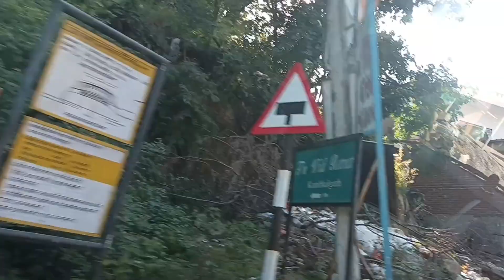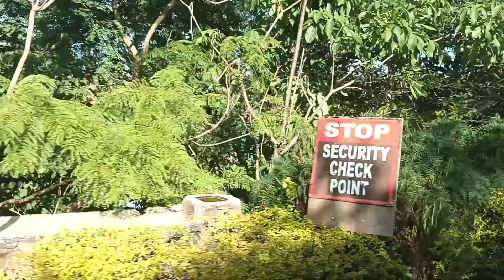Kumbhalgarh Fort Rajasthan |कुंभलगढ़ की यात्रा |Maharana Pratap |Jungle Safari |Rajasthan Tourism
This Vlog is based on my recent visit to Kumbhalgarh Fort Rajasthan which is situated in in the Rajsamand district of Rajasthan about 84 km from Udaipur. Kumbhalgarh ka Durg(Kumbhalgarh Fort in Hindi) is a Mewar fortress on the westerly range of Aravalli Hills and was built during the 15th century by Rana Kumbha. Kumbhalgarh Durg's outer wall(Kumbhalgarh ki Deewar or Great Wall of India) spreads across a length of 36 km and is the World's 2nd longest wall after the Great Wall of China. In this Video, you will know about Kumbhalgarh Fort history in Hindi (Kumbhalgarh ka itihas) which is also Maharana Pratap's birth place.

There are not much Kumbhalgarh tourist places but you can visit the Kumbhalgarh Fort and the wildlife sanctuary(Where you can do Kumbhalgarh Jungle Safari). In the fort, you will find the most beautiful building known as Badal Mahal which was built by Maharana Fateh Singh in 19th century. You will also find a few hindu temples namely Ganesha temple, Charbhuja temple, Neel Kanth Mahadeva temple, Mataji temple(also called Kheda Devi temple), Mamadeo temple, Surya Mandir (Sun temple). There are few Jain temples as well which include Parsva Natha temple (built during 1513), 2 Jain Temples near Vijay Pol, Juna Bhilwara Temple, Pital Shah Jain temple.

You will find a number of beautiful Kumbhalgarh resort near the fort where you can stay. So, if you want to take a Kumbhalgarh Tour its incomplete without Kumbhalgarh wildlife sanctuary.

The Kumbhalgarh fort also hosts a 3-day vibrant and colorful Kumbhalgarh Festival. It is conducted by the Department Of Tourism of Rajasthan for remembrance of the passion of Maharana Kumbha towards art and architecture. So, it basically promotes promote the culture and heritage of Rajasthan. The event is mainly divided into 2 parts i.e., day and night. In the daytime, you will get to see the folk performances by traditional artistes and competitions like turban tying and henna applying. While in the night time, you will be able to see impressive explosions of lights, sound, colours and dance. The Kumbhalgarh Festival 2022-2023 is a must visit for people who like art, music and dance.

A lot of people talk about Kumbhalgarh Fort Rajasthan horror story but I personally do not believe in it, so I suppose Kumbhalgarh horror story should not be believed. A lot of people as in Hindi "Kumbhalgarh durg rajasthan ke kis jile mein sthit hai" which means in which district of Rajasthan is Kumbhalgarh Fort situated. So, the answer would be "Kumbhalgarh durg rajasthan ke Rajsamand jile mein sthit hai" Also, some people ask about "Kumbhalgarh me ghumne ki jagah" which means places to visit in Kumbhalgarh, which have already discussed above. A few people also ask about "Kumbhalgarh ka rahasya" which means mystery of Kumbhalgarh, which you will find after watching the video. And if you plan to visit this fort, you can also click some pictures and make some videos and put your Kumbhalgarh status.

Let me tell you some things about kumbhalgarh fort rajasthan history in Hindi now.

1. कुम्भलगढ़ का किला १५वी शताब्दी में राणा कुम्भा ने बनवाया था.
2. कुम्भलगढ़ किला का इतिहास जानने के लिए पूरा वीडियो ज़रूर देखिएगा
3. कुम्भलगढ़ दुर्ग (राजसमंद - मेवाड़) की सभी ख़ास बातें इस वीडियो में मैंने बताई हैं
4. कुम्भलगढ़ की दीवार चीन की दीवार के बाद दुनिया की दूसरी सबसे बड़ी दीवार है और इसकी कुल लम्बाई ३६ किलोमीटर की है

Some more Facts about the History of Kumbhalgarh Fort Rajasthan:

In the year 2013, on the 37th session of the World Heritage Committee which was held in Phnom Penh, Cambodia, Kumbhalgarh Fort, along with five other forts of Rajasthan, was declared a UNESCO World Heritage Site under the category called "Hill Forts of Rajasthan". Those 6 forts of Rajasthan were Amber Fort, Chittor Fort, Gagron Fort, Jaisalmer Fort, Kumbhalgarh and Ranthambore Fort.

The chief architect who was known to build this fort was Mandan, who documented his style of work in his text, Rajvallabh and he dedicates the book to Rana Kumbha. The fort is known to be among the largest fort complexes in the world.

The earliest name of the Kumbhalgarg Durg was Machhindrapur, while Sahib Haqim, a historian, named it as Mahore. The original fort was built by King Samprati of the Maurya Age due to its strategic importance during the 6th century. The subsequent history till 1303 AD till the invasion of Alauddin Khilji is obscure as the fort was known to be insignificant at that time.

Kumbhalgarh in its present form was made by Rana Kumbha who was the Maharana of Mewar from the Sisodia rajput clan. Rana Kumbha took the help of the famous architect of the era, "Mandan". Rana Kumbha's kingdom of Mewar was all the way from Ranthambore to Gwalior and included large tracts of what is now Madhya Pradesh and Rajasthan. Out of the 84 forts in Rana Kumbha's dominion, he built 32 of them, of which Kumbhalgarh is the largest and most elaborate.